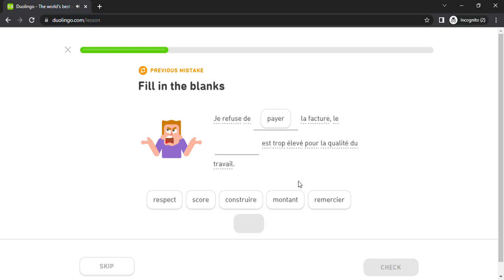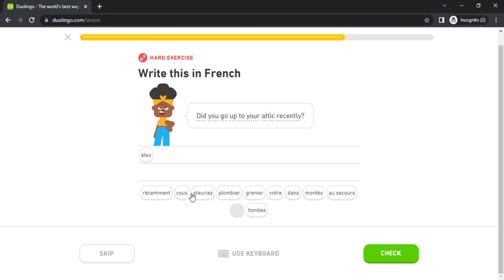Duolingo #3510 French - English (Part 18 - Sports Events and Chores)